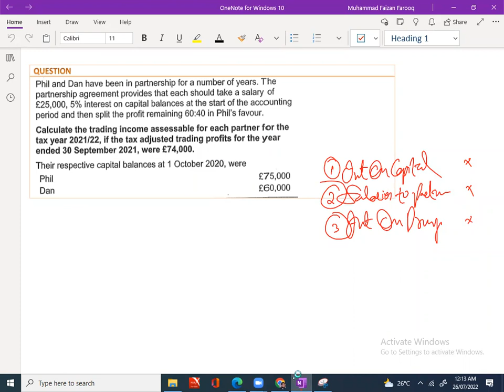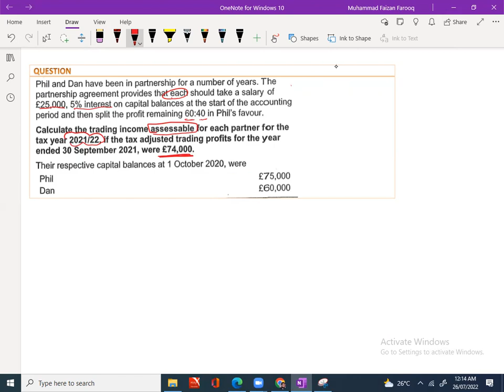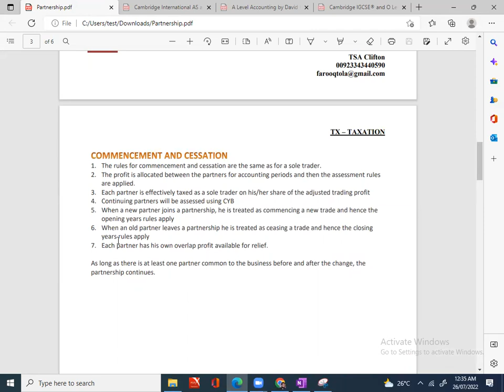Partnerships (Part 01) – ACCA Taxation (TX-UK) Exam FA2021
Do you know Partnership Rules as per UK tax for the  tax year 21/22.